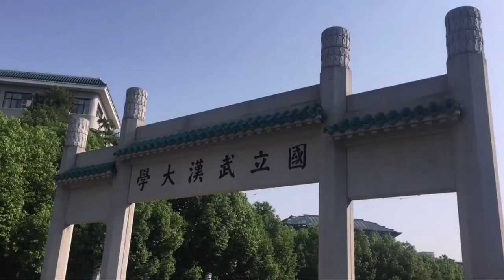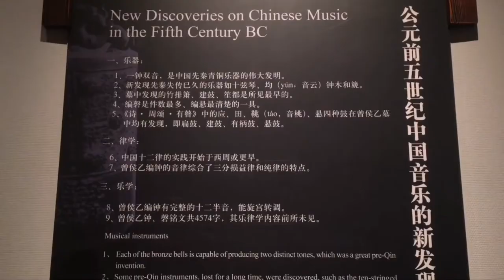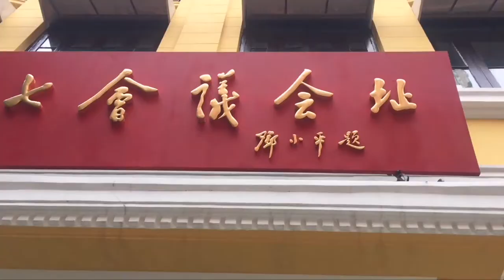【次将】想念以前的武汉（很热很热的八月）|旅游vlog.5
突然想起来去年八月时到武汉出差，空闲时间拍的vlog。很想念那时候阳光正好的武汉，虽然很热...

[BGM]
*Glamour Girl - Louie Austen